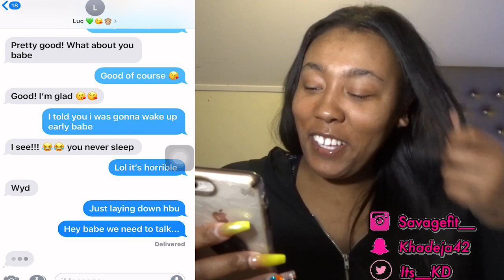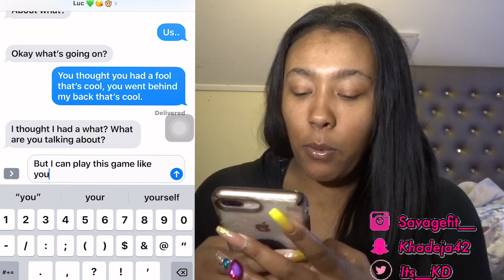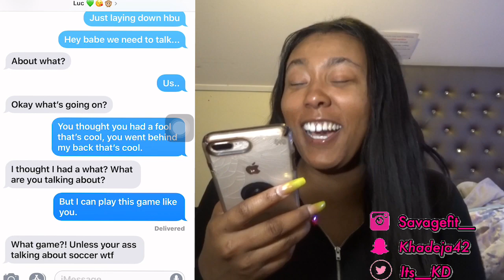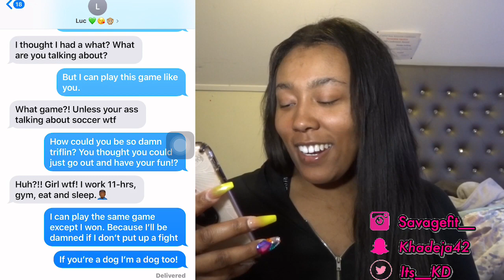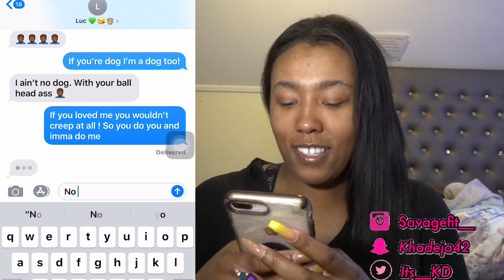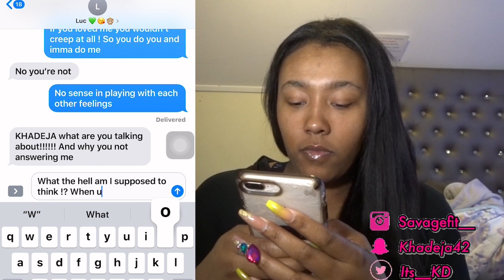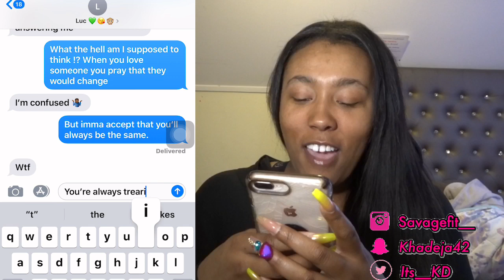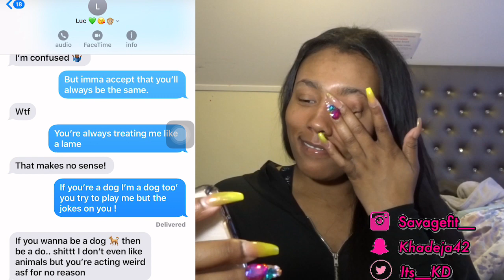LYRIC PRANK ON BOYFRIEND!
Song: I’m a dog By Toni Romiti

Hey guys so think prank was a success in my opinion 😂 listen to the phone call at the end. And thank you guys for all the support this far 💕